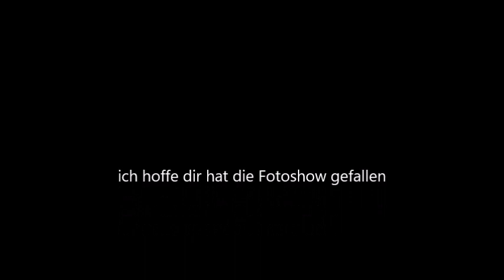Sachs SW50 Zylinder// Sachs GS vs. HE-JA Sachs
In dem Video sieht man den Sachs SW 50 Zylinder in der GS Ausführung  sowie die Ausführung vom Holländischen Meister Tuner Henk Jager. Gut zu erkennen die Zylinder unterscheiden sich an der Zusatzspülung sowie der Einlassgestaltung. Entwickelt wurden die beiden Kolbengesteuerten Zylinder Ende der 70er Jahre. Beide Zylinder habe ich nach Original Plan/Vorlage gefertigt. War mal wieder eine interessante Arbeit :-))